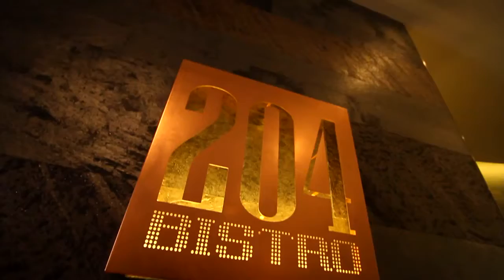“Alaskan King Crab” Weekend Super Buffet at 204 Bistro&Bar, Swissôtel Le Concorde Bangkok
Weekend Super Buffet “Alaskan King Crab” at 204 Bistro&Bar
Back again with a great International Buffet at 204 Bistro & Bar, Swissôtel Le Concorde Bangkok. To highlight a spectacular buffet "Alaskan King Crab" for Dinner only on Friday, Saturday and Sunday from 18.00 hrs. - 22.30 hrs. For those who adore fresh Alaskan King Crab with good taste, good texture and good quality are served you to unlimited, special with complimentary a glass of White Wine is giving away to all guests who join our dinner buffet which you can enjoy the International Buffet along with fine wines in an elegant setting. For dinner buffet only at THB 990++ per person, start from Friday, November 14, 2014 onwards.
Moreover you can enjoy with elegant international dinner buffet such as Thai, Chinese, Japanese, Seafood and many interesting desserts. We offer you loads and loads of delicious food and drinks together.
204 Bistro&Bar is located at the ground floor of Swissôtel Le Concorde Bangkok.